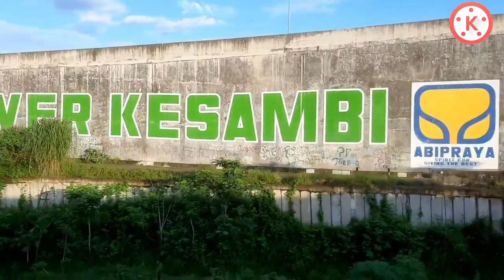Traveling by Java Train: Anjasmoro Feb 2020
Berangkat dari st. PURWOKERTO 05.27 tiba di St. SENEN 10.30. Rangkaian 9 gerbong terdiri dari class Eko, Bisnis dan Eksekutif.